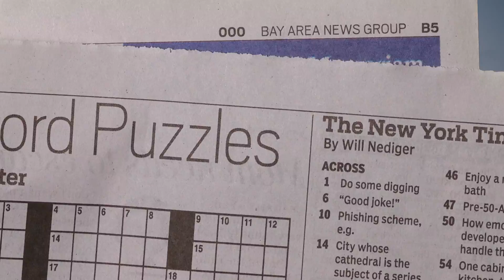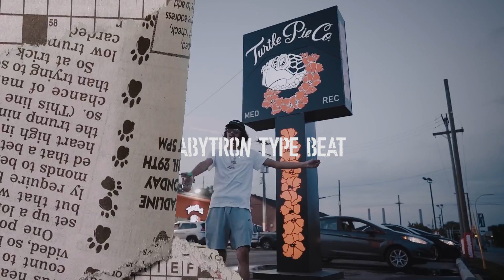(Free) ''Bikini Bottom”- Rio Da Yung OG x BabyTron x Flint x Hard Sample Type Beat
🌟BabyTron Type Beat - ''Bikini Bottom''🌟

BabyTron Type Beat - "Bikini Bottom"(Prod.BeatsBySav)